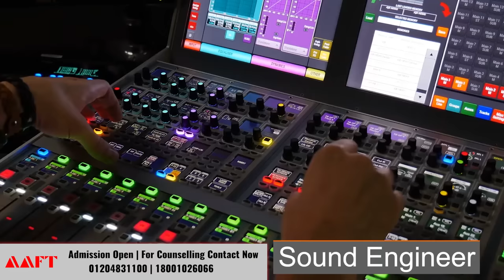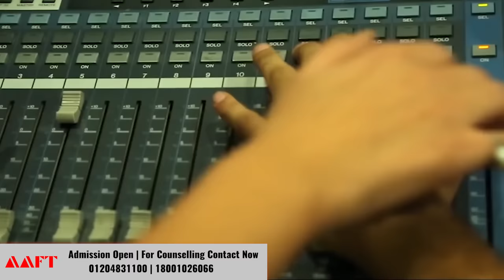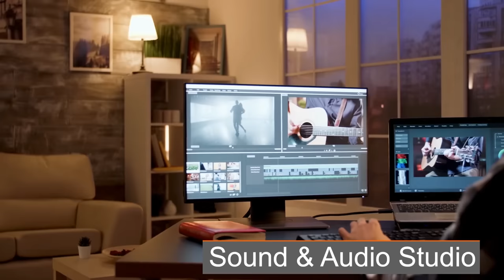खूब पैसा कमाना है तो Music में अपना करियर बनाएं | AAFT | Admission Open 2022 | Career in Music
खूब पैसा कमाना है तो Music में अपना करियर बनाएं | Best Career Options After 12th.

AAFT School of Music facilitates professional education and training in Music Production, Sound Design, Instrument, Dance, DJing and more through a range of short-term, diploma and degree courses.

Headed by Mr. Sandeep Marwah, and with Anil Kapoor, Boney Kapoor & Sonam Kapoor as Board of Directors, it has been offering aspirants a competent platform to build a career in the music industry through its professional courses, state-of-the-art infrastructure facilities, and hands-on training initiatives.

Board of Advisors: Sajid-Wajid

Infrastructure:

• Jamming Room
• Professional Audio System
• High-end Dynamic, Condenser and Drum Microphones
• Professional Instruments like:
        o Acoustic Grand Piano
        o Drum Kit
        o Keyboard Workstation
        o Guitar Amplifier, Electronic Guitar
        o Indian Classical Instruments Like Dholak, Tabla, Harmonium,
           Pakhawaj, Sitar, Tanpura
        o Percussion instruments like Djeme, Darbuka, Bongo, Congo,
           Cajon, etc.

3 Months & 1 Year Diploma Courses- (Jan/ April/ July/ October)

For more information about the institution, courses, and admissions, you can visit the following link or call on the given numbers:

AAFT School Noida